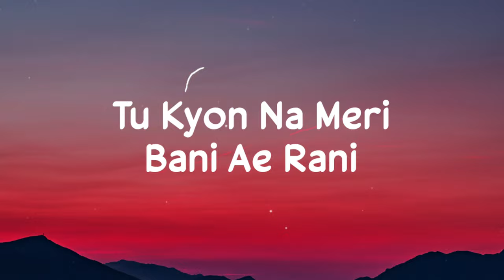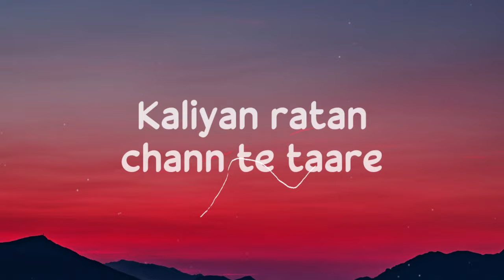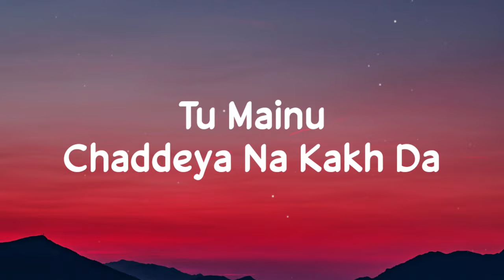Teriyan Adavaan Munda Maar Sutteya Tu Kada Dil Lutteya Tu Mainu Chaddeya Na Kakh Da (Lyrics)With You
Lyrics:

Teriyan Adavaan
Teriyan Adavaan
Munda Maar Sutteya
Tu Kada Dil Lutteya

Tu Mainu Chaddeya Na Kakh Da

Pehla Si Tu Pyaar
Pehle Pyaar Di Pehli Kahani
Badla Vi Kinj Hunn
Chah Ke Vi Na Badli Jani

Mann Wich Main Si Raja
Tu Kyon Na Meri Bani Ae Rani
Khushiyan Da Main Socheya
Akhan Wich Kyon De Gayi Paani

Teriyan Adavaan
Teriyan Adavaan
Munda Maar Sutteya

Teriyan Adavaan
Teriyan Adavaan
Munda Maar Sutteya

Ek Duje De Kol (Paas)
Kaliyan Raatan Chann Te Taare
Pehla Si Jo Waade
Hunn Ne Sab Mainu Lagde Laare

Ajj Hi Gam Naal Pala
Wagde Naino Hanju Khare
Fass Gaye Ishq De Gede Wich
Kaaton Na Hunn Labhan Sahare

Teriyan Adavaan
Teriyan Adavaan
Munda Maar Sutteya

Teriyan Adavaan
Teriyan Adavaan
Munda Maar Sutteya